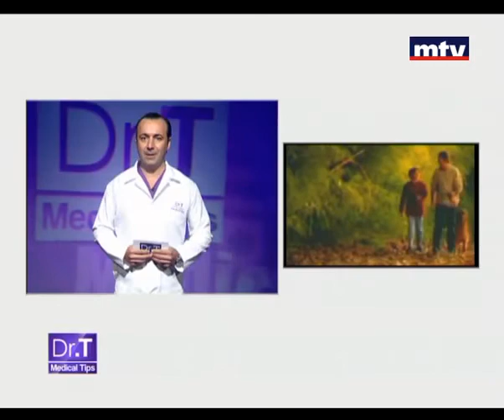Scoliosis Beirut Lebanon - Dr T Medical Tips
Verdun (Verdun 732 1st floor, Beirut)